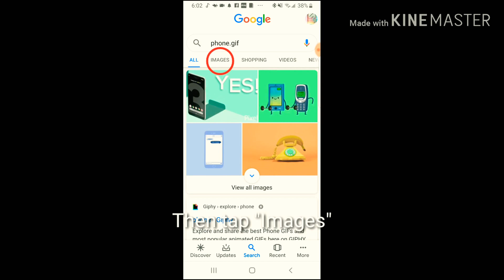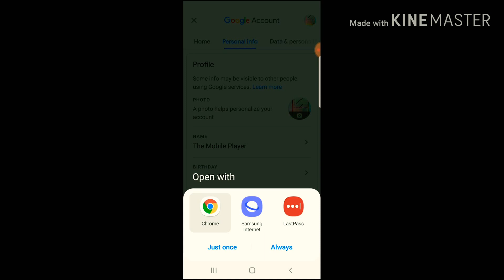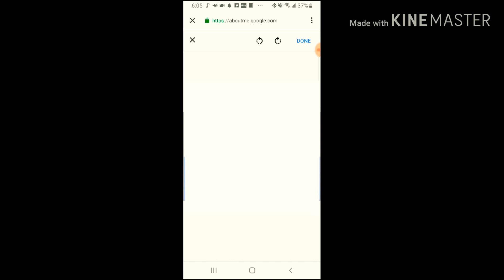How To Add A Gif Profile Picture In Google On Mobile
Hope you guys enjoyed and learned from this!